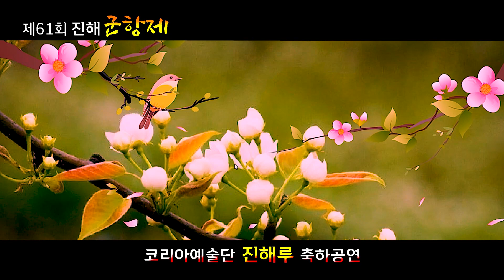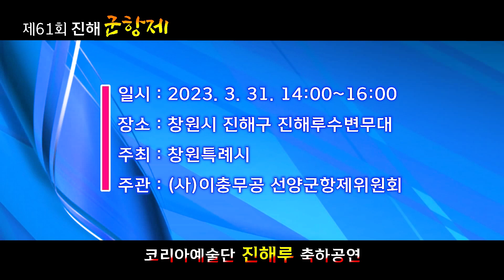제61회 진해군항제 코리아예술단 축하공연12:00~14:00 (홍보영상)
코리아예술단(단장. 이상민)에서는 코로나로 중단 되었던 제61회 군항제를 3년만에 재개하게 되어 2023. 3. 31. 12:00 ~ 14:00까지 진해루 옆 특설무대에서 축하공연을합니다.
여러분들의 많은 응원을 기대한다.